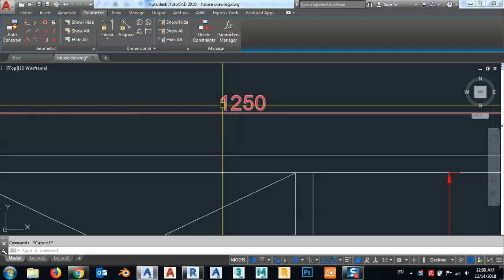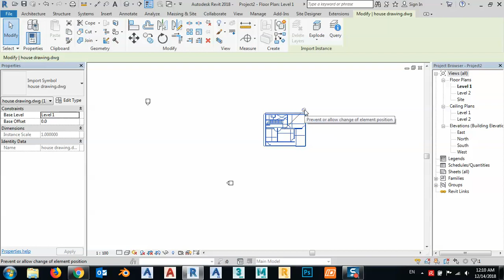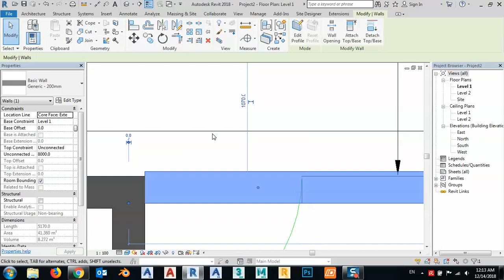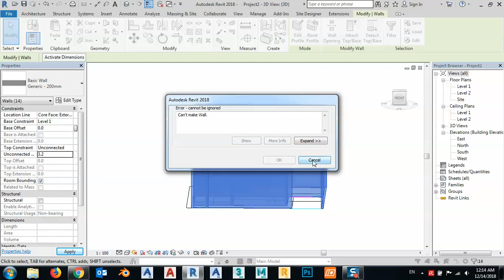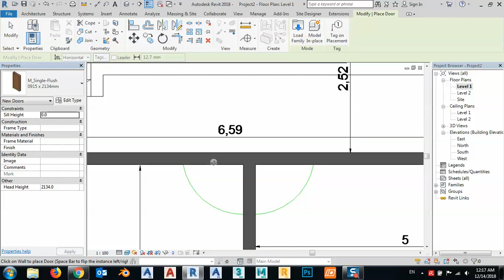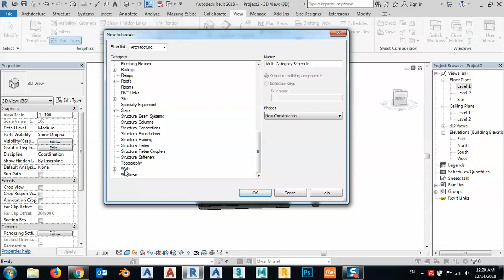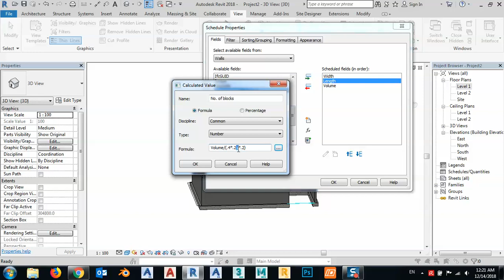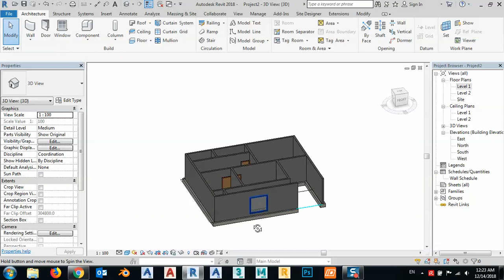هێنانى فايلى ئۆتۆكاد بۆ ناو به‌رنامه‌ى ريفت وه‌ دروست كردنى ديوار به‌هۆى لاينه‌كان